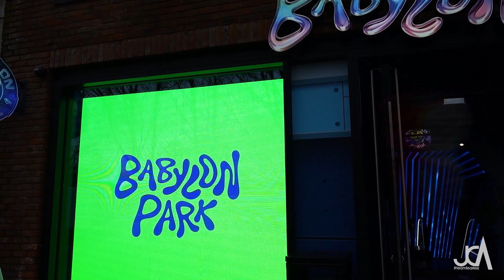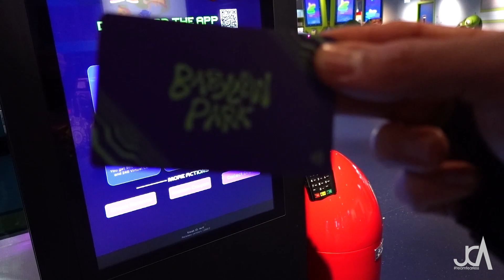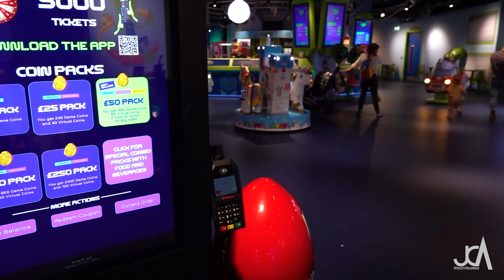Así es BABYLON PARK 🇬🇧 Camden, Londres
Inaugurado en 2022 y situado en Camden, Babylon Park es un parque familiar indoor que se sitúa en uno de los lugares más pintorescos de la ciudad de Londres.
Descubro este recinto y experimento su única montaña rusa E.R.S en este fantástico vlogazo.
¡Muy pronto, esta cadena de parques llegará a Madrid en el centro comercial ParqueSur!